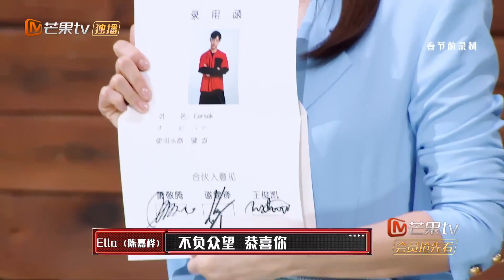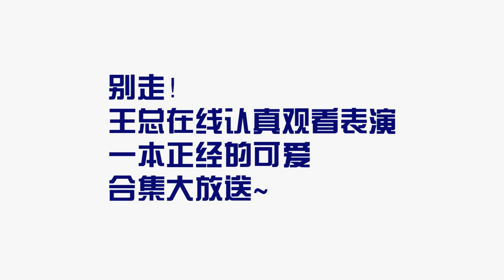【会员抢先看】 《乐队总裁脱口秀》：王俊凯年少成名不自满，背带裤神调侃乐坏郭翰龙 Me to us |芒果TV会员频道